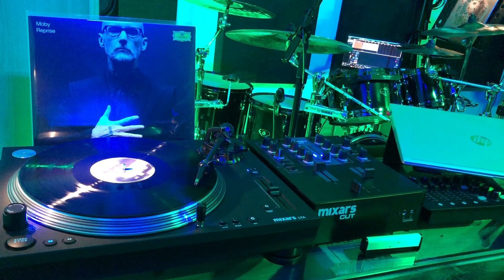The Lonely Night • Moby • Reprise (2021)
*** THE LONELY NIGHT from album MOBY - "REPRISE" (2021) ***

FUNK / SOUL, POP, CLASSICAL

*** AUDIO-RECORDING-SETUP ***

- Turntable: Mixars LTA, Ortofon Concorde Mix
- Mixer: Mixars CUT, Yamaha MGXU-Serie
- DAW: Steinberger/Cubase

*** LIGHT-SETUP ***

- 1 x DMX Controller for 4 DMX Devices
- 5 x DMX LED RGB Bars (Wash, Strobe, Blinde)

DEUTSCHE GRAMMOPHON - BLACK VINYL - RELEASE DATE 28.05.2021

Schallplatte, Plattenspieler, Turntable, LP, Funk / Soul, Pop, Classical, Recording